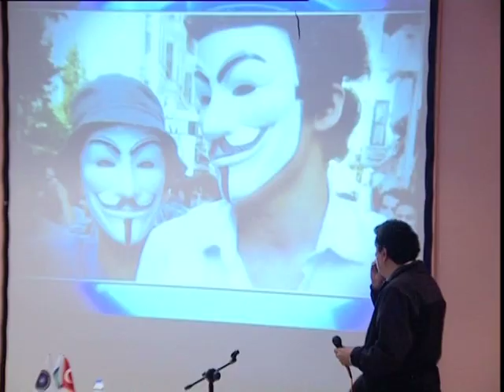Mithat Bereket Universite Konferans 1